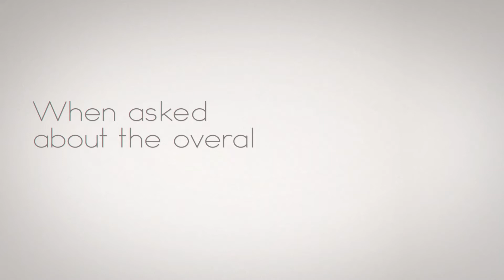Comfort Keepers, World-Class Franchise 2015